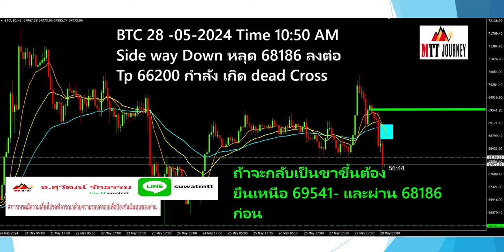สอนสร้างMindset เทรด ทองคำ กับ อ.สุวัฒน์ รักธรรม มือใหม่ต้องรู้ ก่อน เทรด ฟรี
รหัส พันธมิตร:MTT495

link สมัครเทรด bitkub(ถูกกฎหมายไทย)